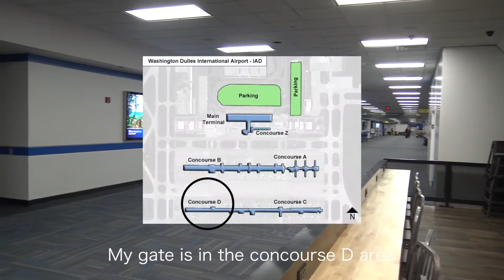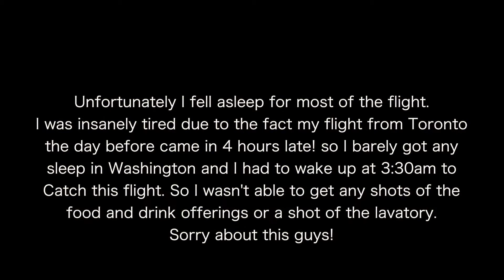United Airlines flight 6105 737-800ER Washington IAD to Houston IAH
TODAYS VIDEO: Hi guys here is a quick Flight review from Washington to Houston! Its kind if a failed flight review as I was asleep most of the flight. Hope you still enjoyed!!

Other flight reviews!!